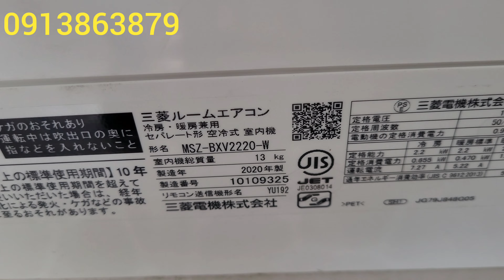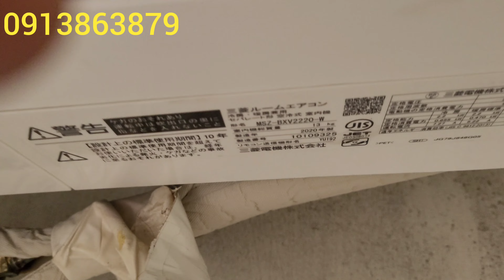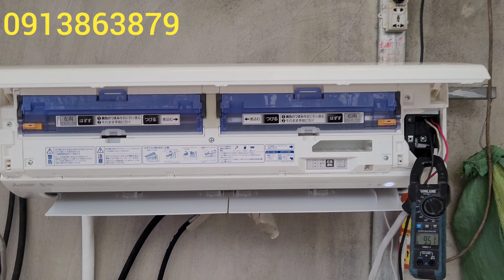Nội Địa Nhật auto clear 1hp2020 :0913863879